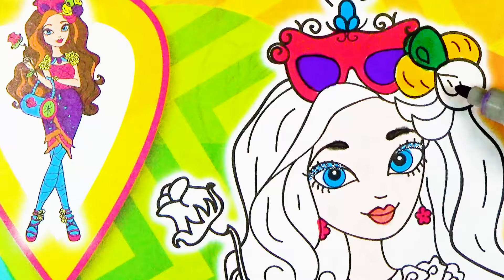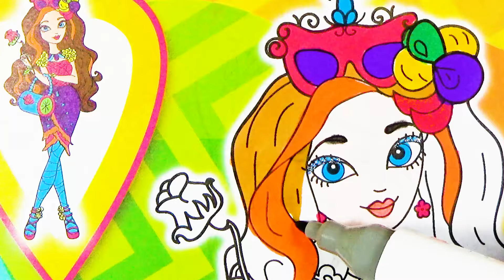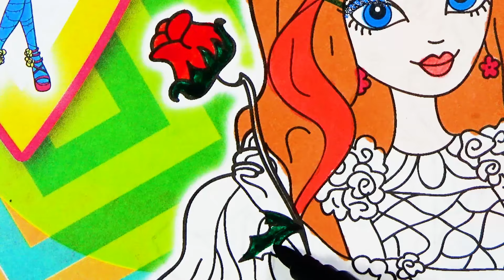Coloring pages for girls. Your Little Fashionista. Раскраска для Девочек. Маленькая Модница.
Paint a little fashionista and her accessories.  Раскрасим Маленькую Модницу и ее Аксессуары.